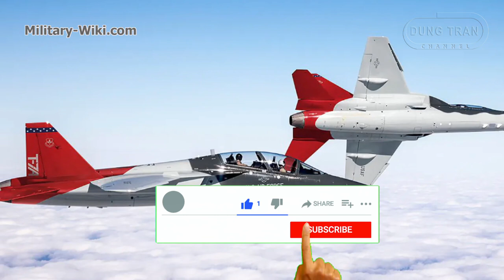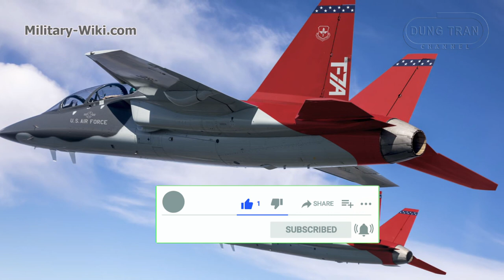T-7 Red Hawk - America's Top Training Plane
T-7 Red Hawk Training Plane is a product of cooperation between Boeing and Saab. The first images of the new generation training aircraft were released in August 2016. A single-engine aircraft with twin tails and a pair of high-mounted main wings.
Red Hawk Trainer is powered by a General Electric F404 afterburning turbofan engine, providing 79 kiloNewtons thrust with afterburner. The training aircraft can reach a maximum speed of 1,300km/h, equivalent to supersonic speed, fast enough to train but does not make the student pilot unconscious due to g-force. The aircraft has a range of 1,839km, a service ceiling of 15,240m along with a rate of climb of 170m/s.